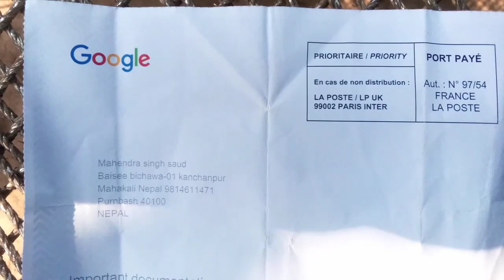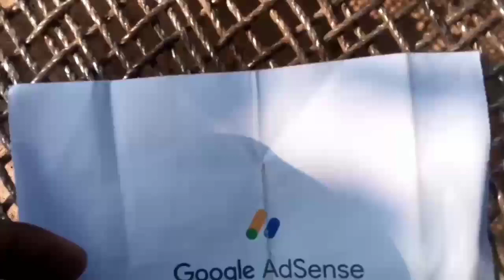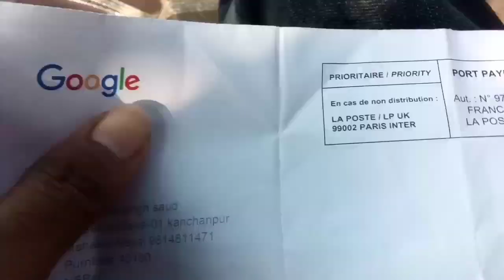YouTube बाट मेरो खातामा पैसा आयो कसरी जानौ । Google Adsense Pin आयो ।धन्यबाद सम्पूर्णमा